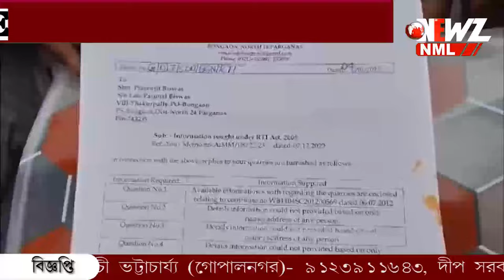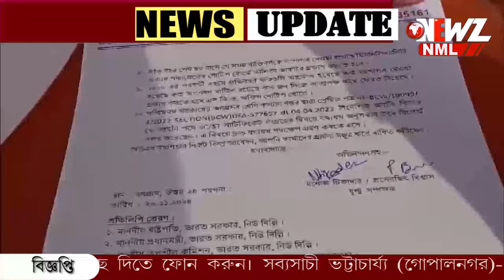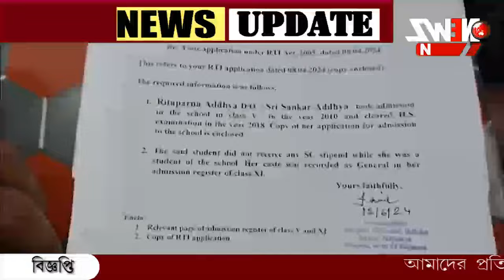বনগাঁর কয়েকজন জনপ্রতিনিধির জাতিগত শংসাপত্র "জাল" করার অভিযোগ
বনগাঁর কয়েকজন জনপ্রতিনিধির জাতিগত শংসাপত্র "জাল"। অভিযোগে মহকুমা শাসকের কাছে স্মারকলিপি দিলেন অল ইন্ডিয়া মতুয়া মহাসংঘের প্রতিনিধিরা।